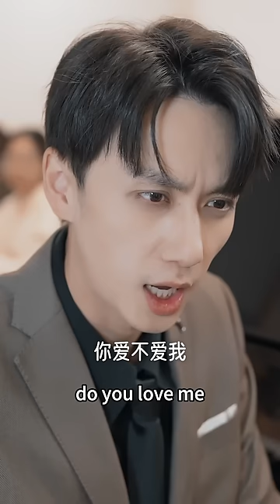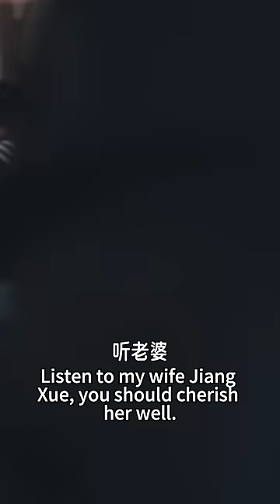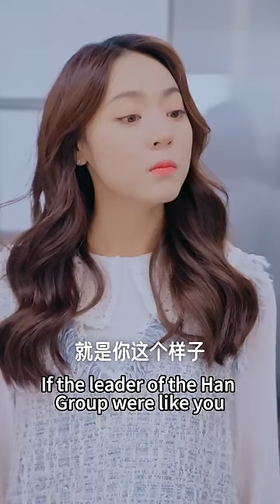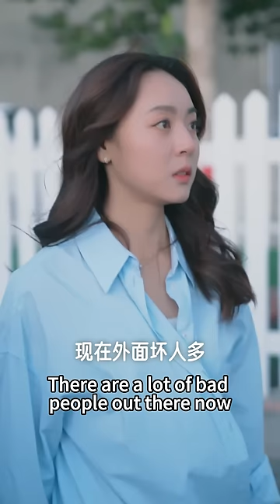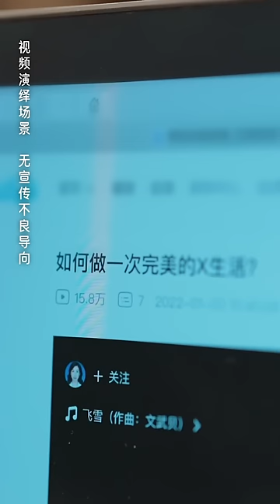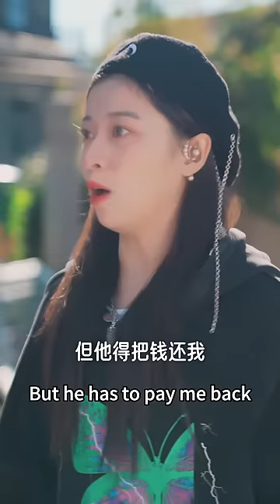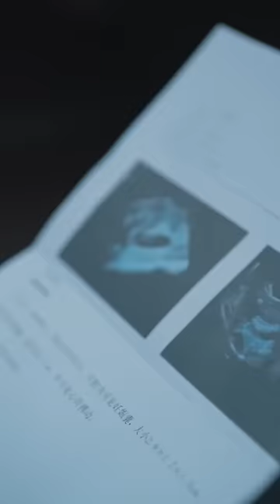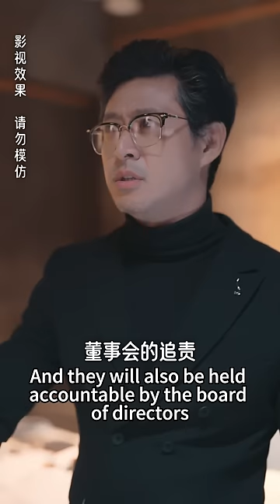[MULTI SUB]【完整版】灰姑娘意外闪婚暗恋自己15年的总裁！总裁婚后为了隐藏身份闹出笑料不断，看她如何扒掉总裁的马甲...《总裁夫妇马甲藏不住》女频 甜宠 爱情 | 酷喵追剧